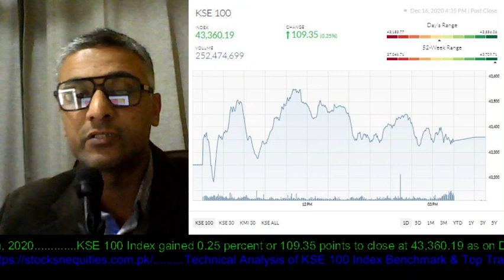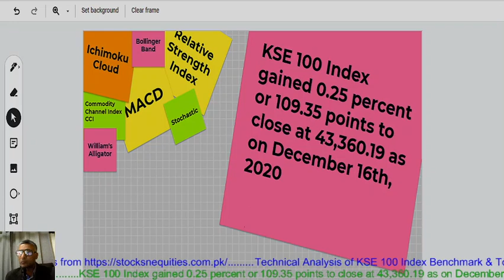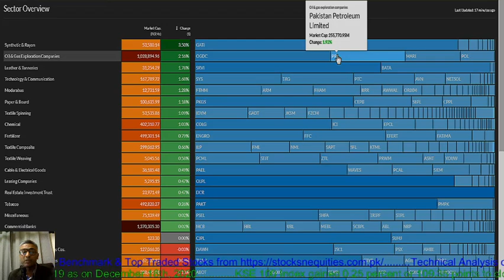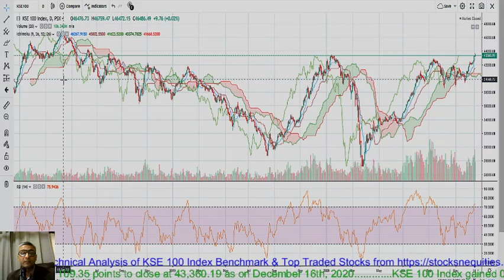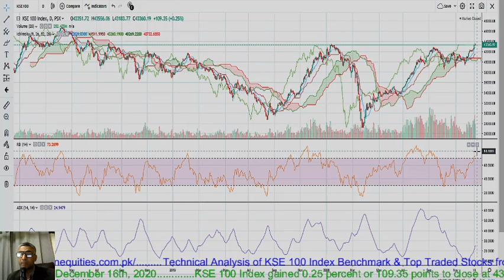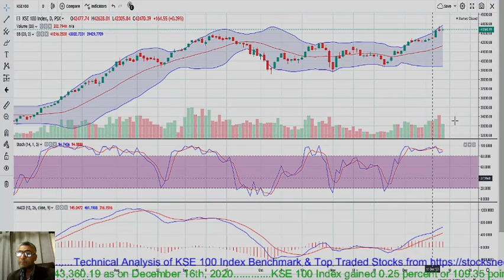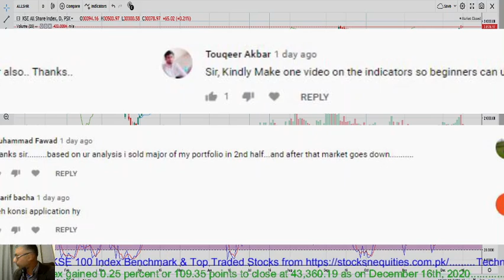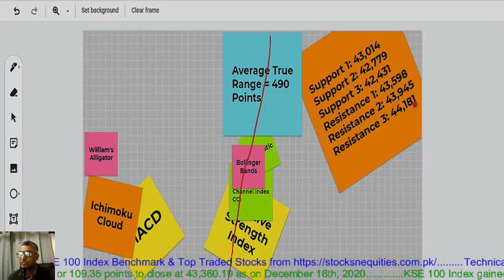PSX Trader Fact Sheet: How Strong is the KSE 100 Index Upward Movement?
This video is made as on December 16th, 2020 for investors & traders of Pakistan Stock Exchange PSX. The video focuses on KSE 100 Index technical analysis. It covers the indicators of Relative Strength Index, Ichimoku Cloud, Commodity Channel Index, Stochastic, Average True Range and MACD. The video educates on how to invest in the stock market. It is a very informative video for investors of Pakistan's stock market and gives an idea where the 100 index benchmark is going forward.

For analysis on top traded stocks and viewer's request as on December 16th, 2020 please watch